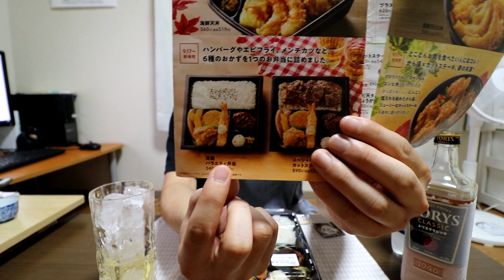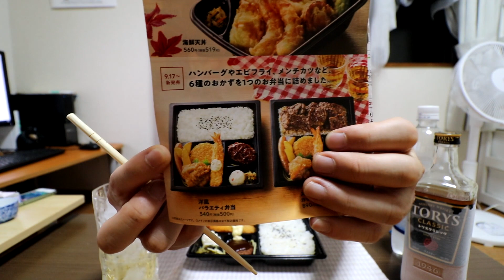ほっともっと 洋風バラエティ弁当 540円